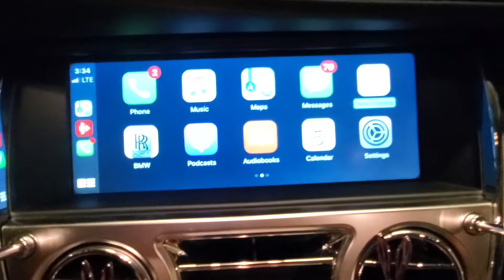Rolls Royce upgrade carplay 2